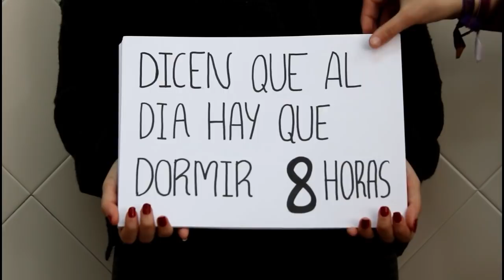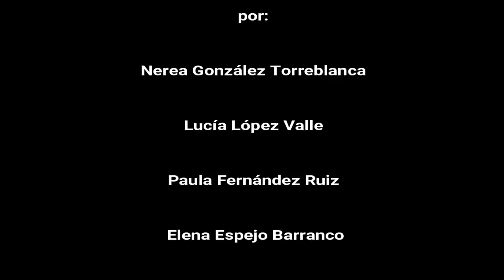“Entro en bachiller y pasa esto”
Esta es la historia trágica de un estudiante de bachiller. Si tú también lo eres, esta podría ser tu historia.